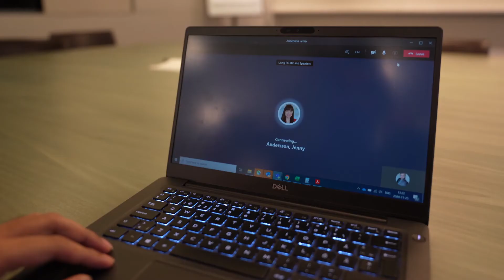Mission 1 – Call your local Employee Experience